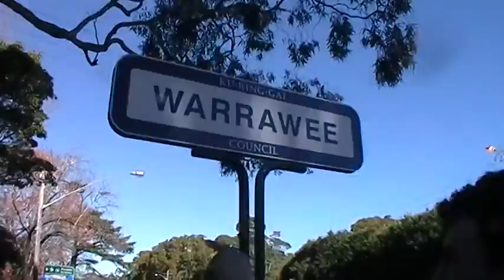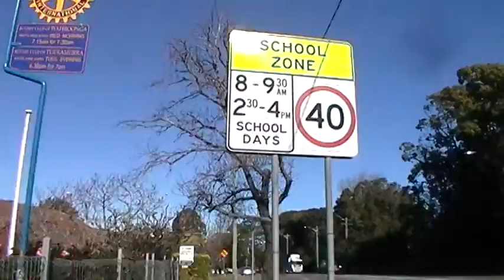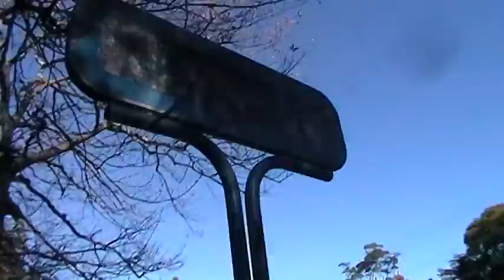Walk to Pymble from Hornsby, NSW, Australia (6 km walk approx.) [Part 3/5]